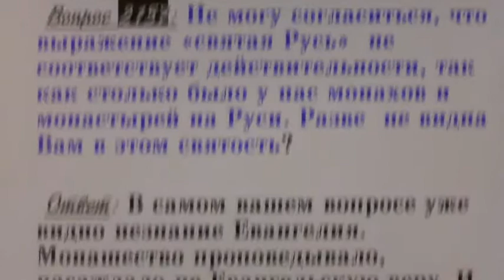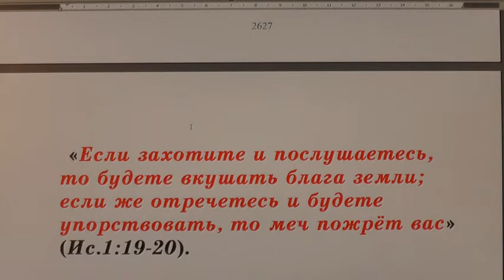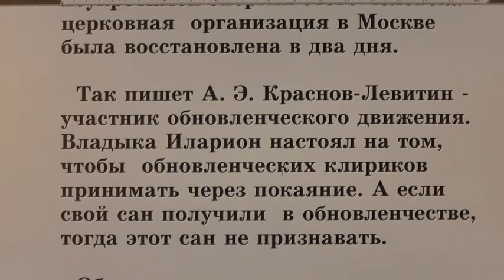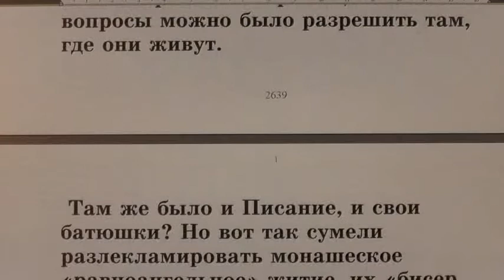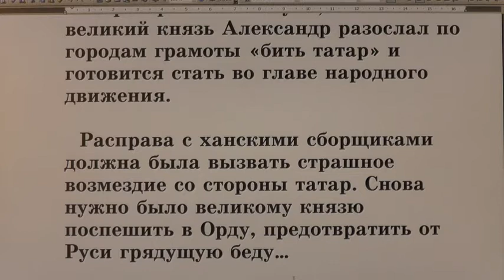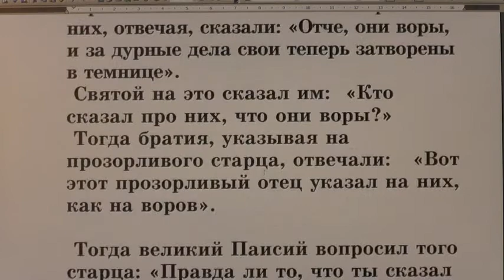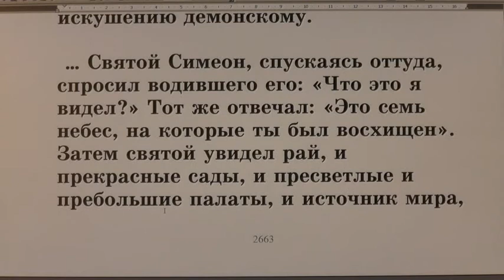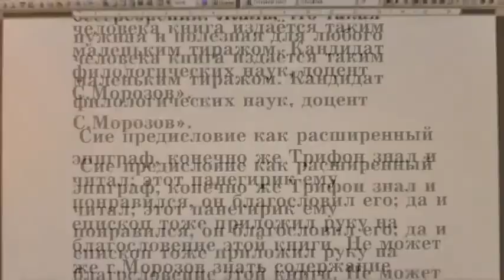№ 77 Жития святых во свете Библии. Открытым оком